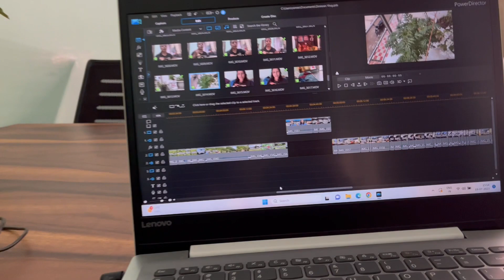Shrawan Mehendi Vlog // My First Vlog